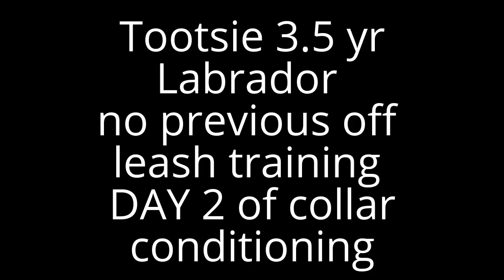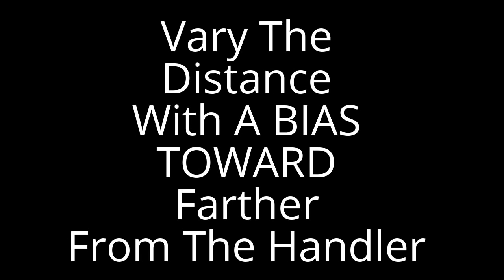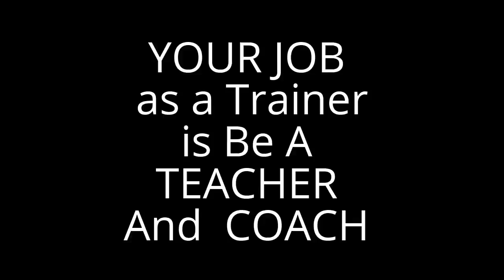MUST SEE !! Most informative ECOLLAR video you will see